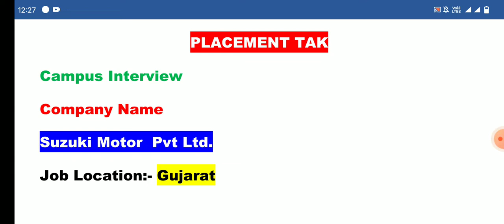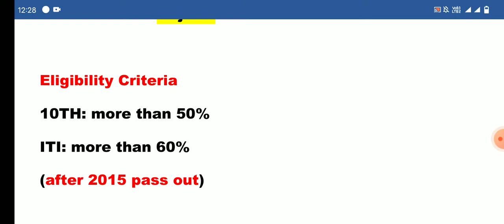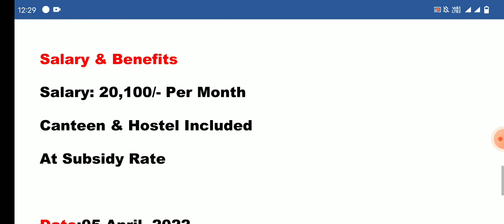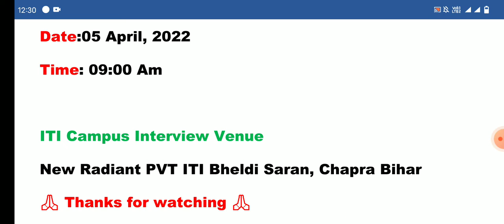Suzuki Motors Job Vacancy | Job in Suzuki Motors | Job in Gujrat | ITI Job Vacancy| New Job Vacancy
New Job Vacancy | Today Job Vacancy | Job For Freshers | New Job Vacancy in Suzuki Motors | job in Suzuki Motors | Job in Gujrat Suzuki Motors